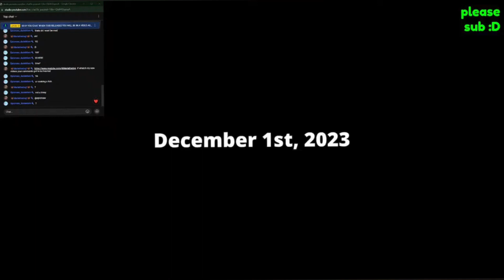Limey reacts to Pet Simulator 99 Trailer.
Taken from stream